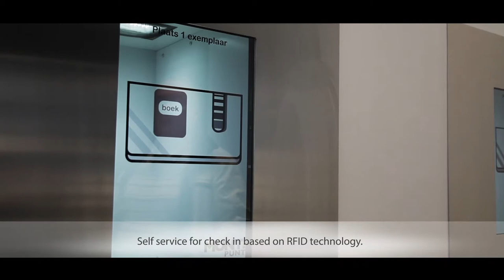Library Automation - See how a Brussels library works behind the scenes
For libraries, automation is an essential part of the process. A good automated system is focussed on the client and creates an optimal efficiency, quality and sustainability. Quality will improve and costs will be reduced.

for more information.